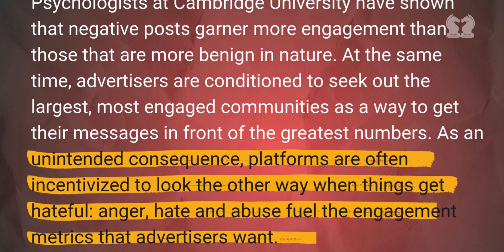Bad Roads? The Hidden Truth About India’s Highways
India’s roads are often criticized as dirty, chaotic, and unsafe.
But the hidden truth is far more complex.

This video dives into India’s road story — from potholes and chaotic intersections to world-class expressways, AI traffic systems, and innovative plastic roads.
We reveal how bad civic sense and weak enforcement cause accidents, but also how civic economics and beautification are transforming India’s infrastructure.

Key topics:
— Are India’s roads really that bad?
— Media negativity vs real innovation
— The Golden Quadrilateral & Bharatmala project
— Delhi–Mumbai Expressway & AI traffic management
— Civic sense, licenses, and road safety failures
— Innovation: plastic + slag roads, Pragati platform, smart signals
— Why India’s roads are both a challenge and a trillion-dollar opportunity

This is not just about roads.
It’s about how civic sense + civic economics + beautification shape India’s future economy.